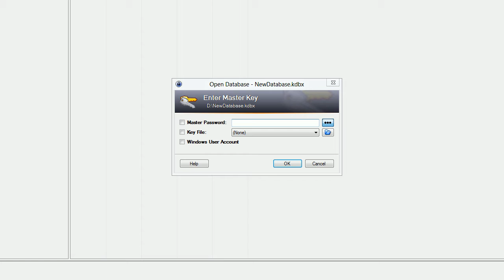Club Penguin - May 2012 Furniture Catalog Glitch